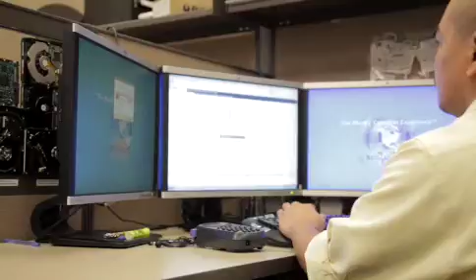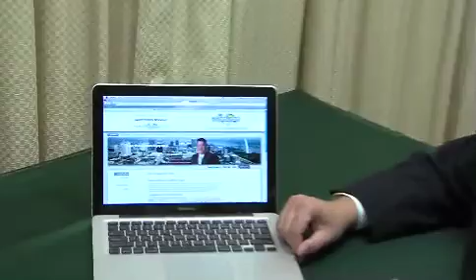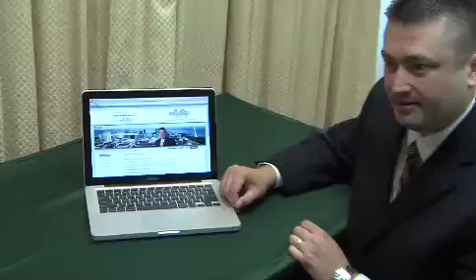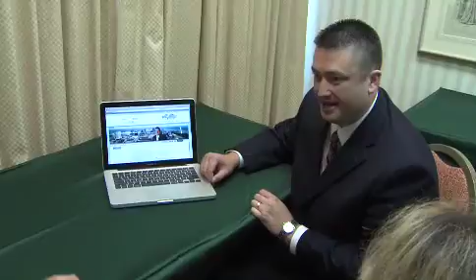About Kenny Parker Jr